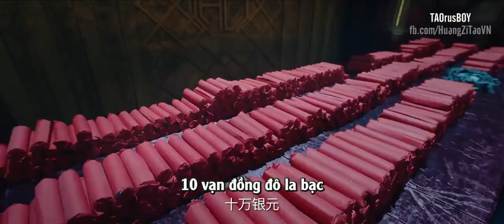[Vietsub] Phim Nhiệt huyết thiếu niên Trailer 1 (Hoàng Tử Thao, Trương Tuyết Nghênh,...)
Tên phim: Nhiệt huyết thiếu niên (Hot Blooded Youth | 热血少年)
Tên cũ: Hồ sơ nhiệt huyết thiếu niên tô giới ( 租界少年热血档案)
Diễn viên: Hoàng Tử Thao (vai Ngô Càn), Trương Tuyết Nghênh (vai Hạ Hồng Y), Lưu Vũ Ninh (vai Vệ Thừa Phong),...

Trans: TArt
Sub: Gino